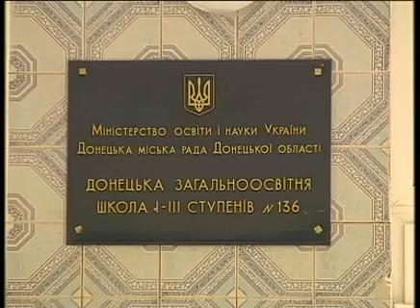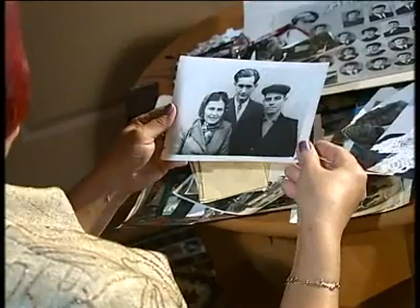Петр Симоненко - Позаочі - Интер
О чем в детстве мечтал главный коммунист Украины и почему он не стал шахтером, получив образование горного инженера? В чем феномен успеха Петра Симоненка, как политика? И как дались ему глобальные перемены в личной жизни?